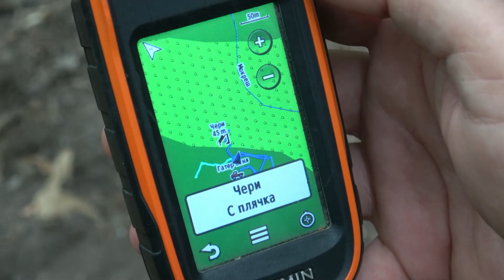ЕСЕННА КУПА 2020 на КЛУБ БЪЛГАРСКО ГОНЧЕ